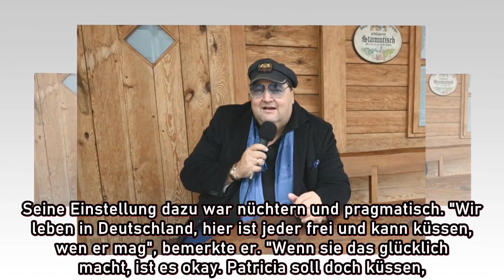"Andreas Ellermann zeigt Gelassenheit bei Blanco-Küssen: 'Soll küssen, wen sie will'"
In einer unerwarteten Entwicklung zeigte der Moderator Andreas Ellermann auf einer Veranstaltung in Hamburg seine Gelassenheit, als es um die Küsse seiner Ex-Freundin Patricia Blanco ging. Ellermann äußerte sich offen darüber, dass er Patricia die Freiheit gönnt, ihr Liebesleben selbst zu gestalten.